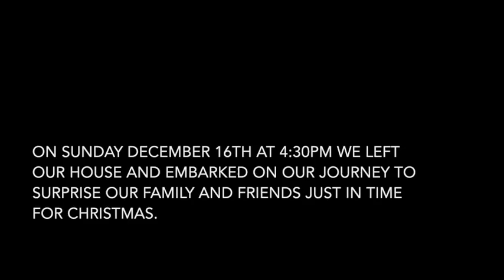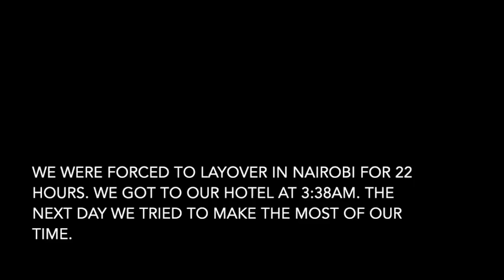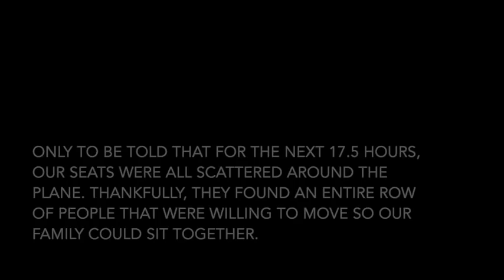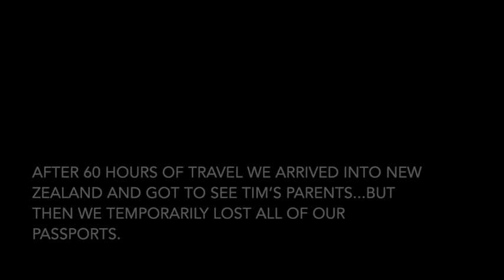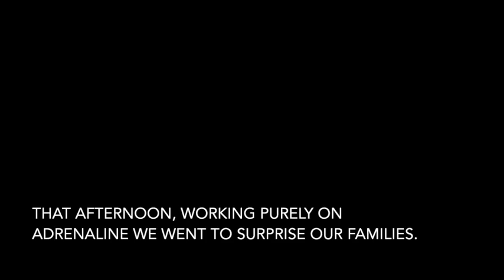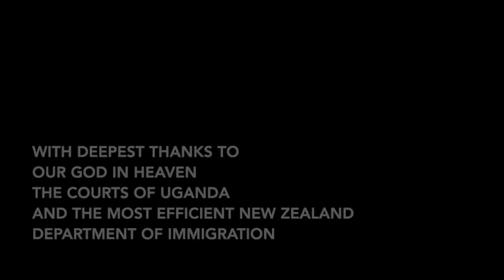One Family's EPIC 60 Hour Journey to surprise their friends and family at Christmas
Recently we pulled of the best surprise we've ever done. Bringing our adopted son home for a visit in time for Christmas all the way from Uganda to New Zealand. What was supposed to be a 'mere' 35 hours turned into 60 hours after our flights were delayed. It's a rough and ready video, but it's raw and real.
And if you just want to get to the best part, forward to 3:38.

Filming: Tim and Helen Manson

Spliced together by: My graciously patient brother Joshua Buckley.

Genuinely managing to surprise our family at Christmas: Priceless.